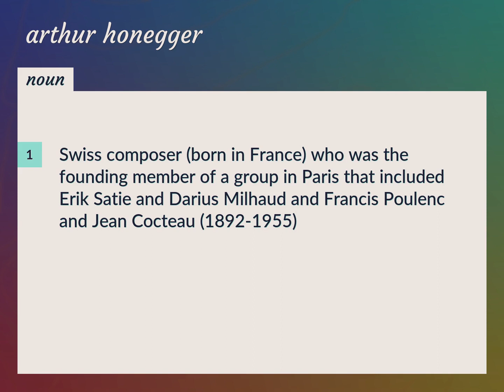Arthur honegger | meaning of Arthur honegger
What is ARTHUR HONEGGER meaning?